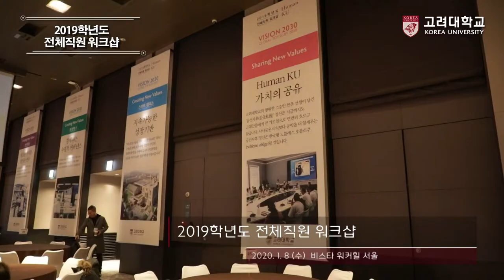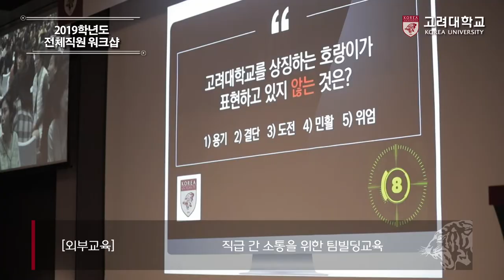[고려대학교 Korea University] 2019학년도 전체직원 워크샵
2019학년도 전체직원 워크샵

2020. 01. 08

비스타 워커힐 서울